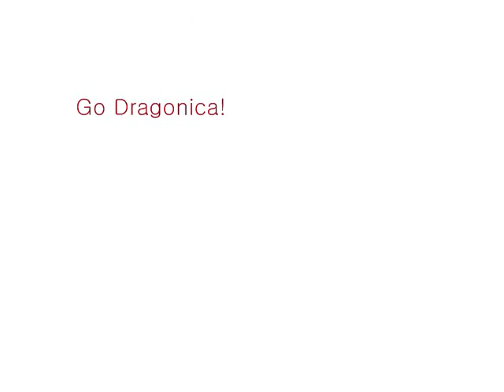Dragonica Shadow Dungeon - Sungka (This time with a teamate!)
I was grinding shadow dungeon with my friend Aikoi for items, I though I might as well record one of our runs.